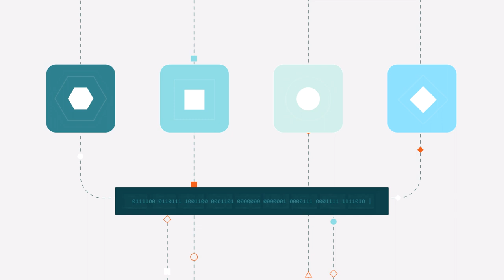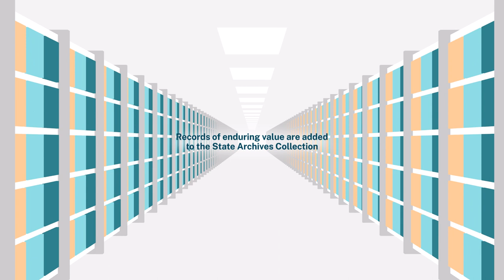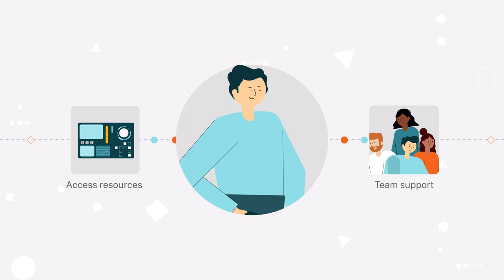Introduction to Good Recordkeeping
This animation is designed to introduce public office employees in NSW to the importance of good recordkeeping.